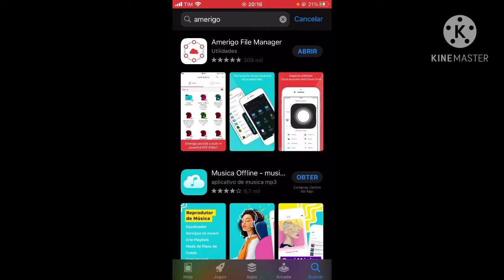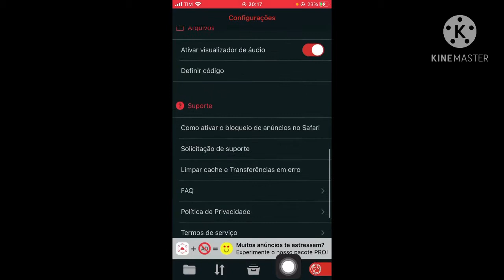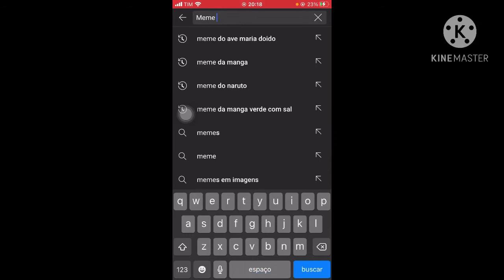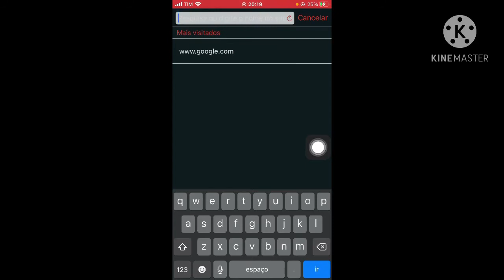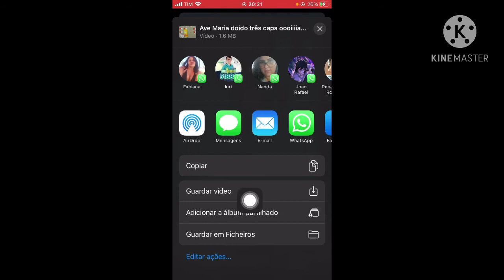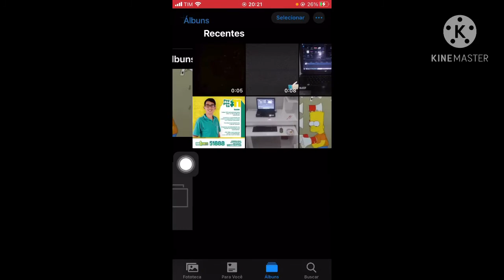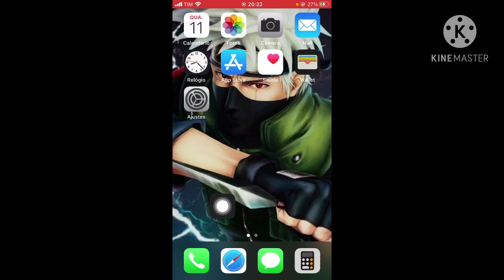Tutorial,Como baixar vídeos do YouTube?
❤️Canais parceiros❤️